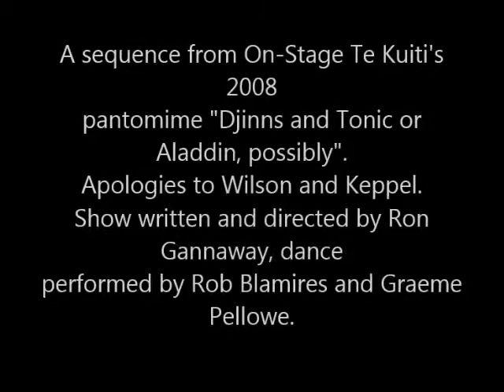Sand Dance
LEO FRIEDMAN
Sand Dance (from Moonlight on the Suwanee)
Soundtrack performed by
SHIRIN